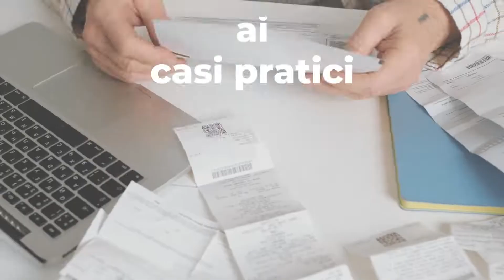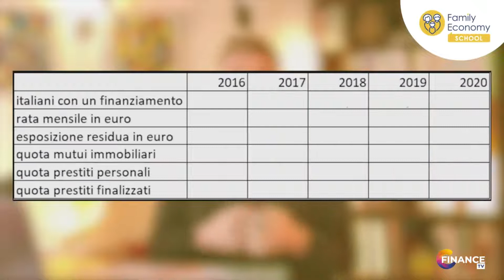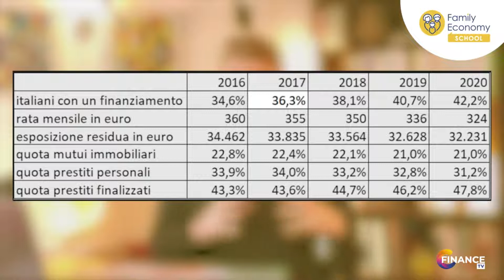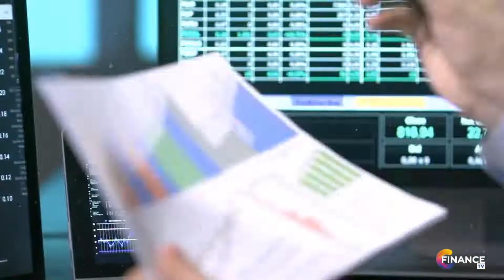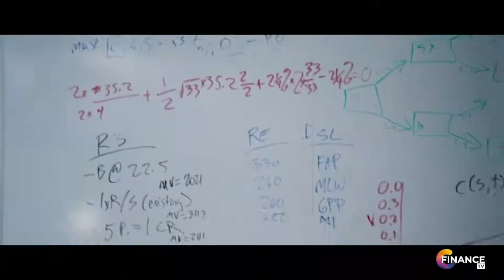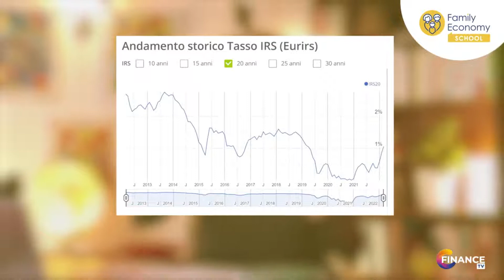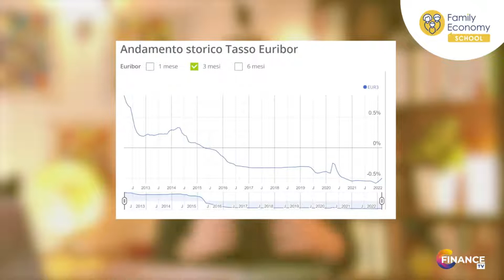L'economia spiegata facile - I mutui